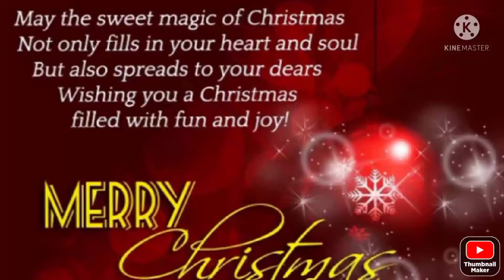як зробити різдвяного гнома простим і швидким способом - 如何以簡單快捷的方式製作聖誕侏儒 - comment faire un gnome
У цьому відео я покажу, як можна просто і швидко зробити різдвяного гнома з апластичного скла. Такий новорічний декор для своєї кімнати зробить кожен

在這個視頻中，我將展示如何用塑料玻璃簡單快捷地製作聖誕侏儒。 每個人都會為你的房間做這樣的聖誕裝飾

Dans cette vidéo, je vais montrer comment vous pouvez faire un nain de Noël d'une manière simple et rapide en verre plastique. Tout le monde fera un
tel décor de Noël pour votre chambre